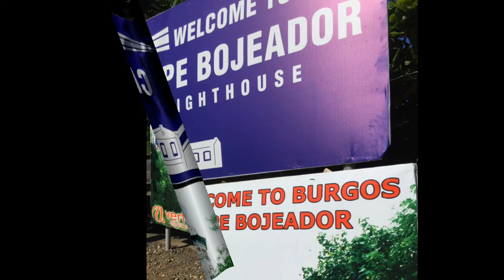PAGUDPUD TRIP THROWBACK 2015 | PANGASINAN TO PAGUDPUD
Good day everyone ! In this video I'd like to show you this worth the travel to Pagudpud WAYBACK 2015th of November.  Uploaded this for a keepsake as well for that was such long drive from Alaminos City, Pangasinan to Pagudpud.

Hope you'll enjoy it and have a nice fruitful day!